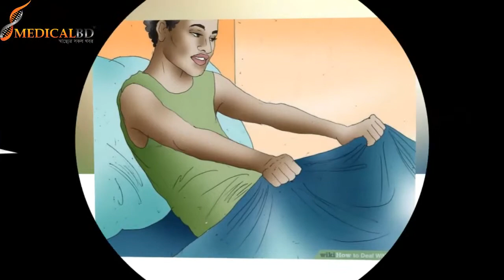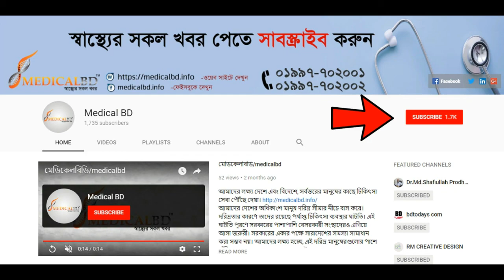স্বপ্নদোষ কি কোন রোগ?